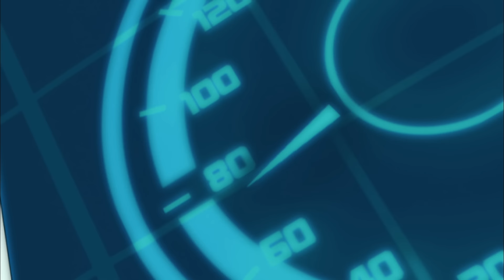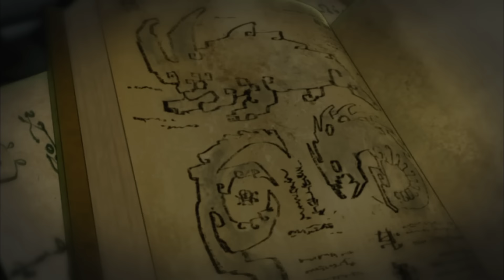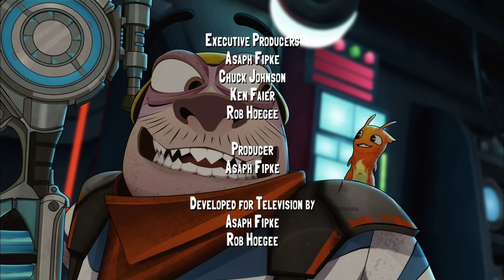ترقية / العودة إلى بلاك | سلوغتيرا | حلقات كاملة